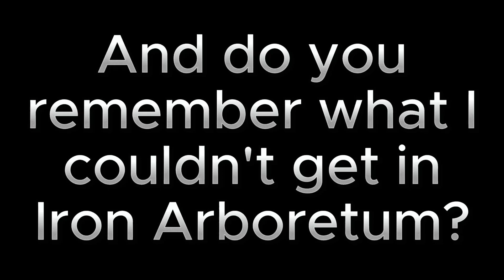Drawn to Life: The Next Chapter (NDS)- Episode 12 The Kings and Queens (Galactic Space)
After turning on all 3 Generations, They decided to find Click but he was not there but just then a Ranger show up and tells them to leave but Jowee have enough of this and decided to storm into the fortress. As they storm inside the fortress finding the council, a giant rocket came passing buy them and try to stop them but the hero defeat the King and Queen. So now they wonder where Click is and Jowee found the secret entrance to the Council but they were stop by all the rangers but it turns out they're illusion and finally reach the Council but it turns out that they are dummies. As they enter farther in, the person behind this whole mess is none other then Click himself but he tried to run but the hero blocked his path and with no other choice Click tells them the truth and so he tells them the mayor of this village has pass way and ever since then the people of Galactic Jungle was filled with despair and has never have an heir. Since then Wilfre showed up and tells him to create a fortress, and that's where all this madness of the system begins and as the Hero and Jowee is about to leave Click stop them and tells them "If the village find out what he done there is no going back or worse". But Jowee encourage him to step outside and help him face his fear and so Click tells everyone the truth and at first they were about to banish him but Jowee came in clutch and tells them to make Click the next mayor and everyone agrees. And so Click became new Heir to the village and everything is at peace again.

Developers: 5th Cell, Planet Moon Studios
Platform: Nintendo DS
Mode: Multiplayer video game
Genre: Action-adventure game
Publisher: THQ